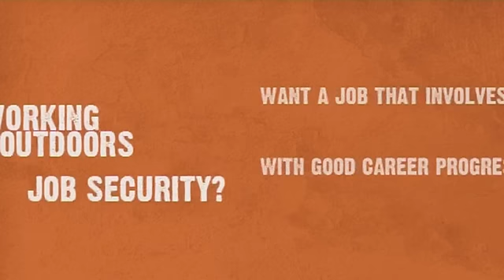Darren Liddle, Trainee Linesman, Northern Powergrid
Darren is a Trainee Linesman for Northern Powergrid. Darren explains why he chose to do an Apprenticeship and talks about why he enjoys his job so much...